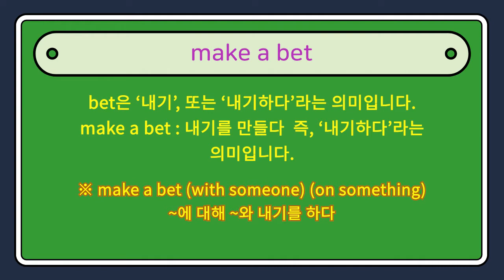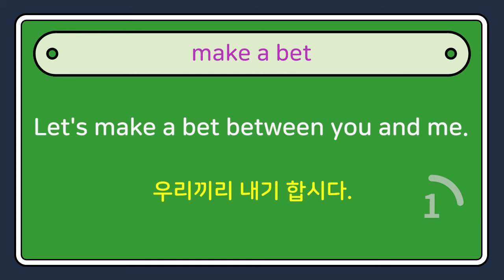[영어이디엄 유래] make a bet 배팅하다, 내기하다